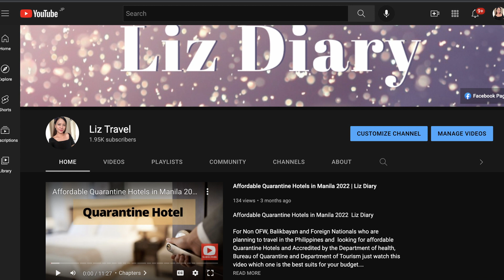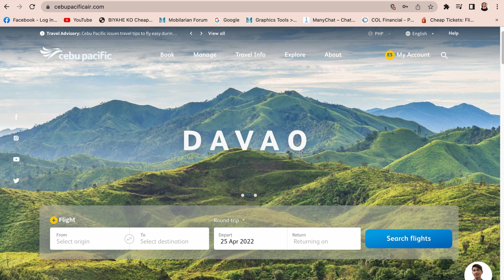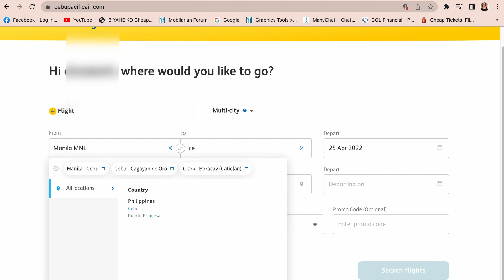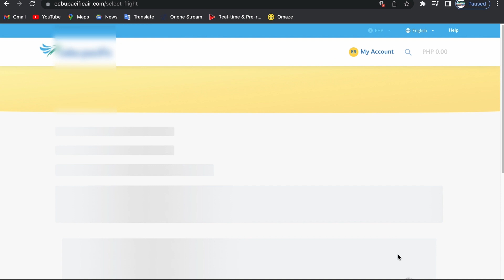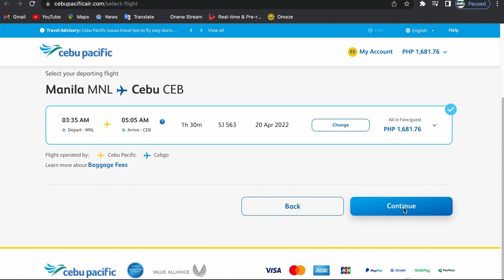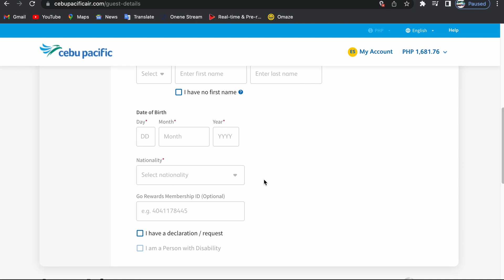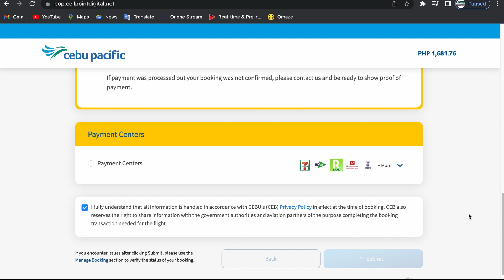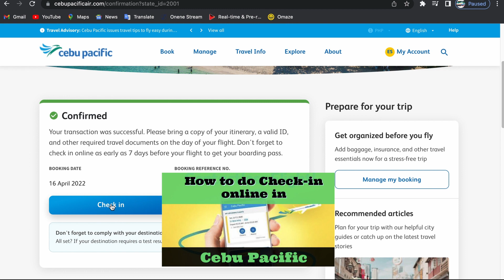How to Book Flight Ticket Online in Cebu Pacific | Liz calim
Watch this step by step video tutorial video on how to book flight ticket online in cebu pacific

For more Travel related topic, Updates & Vlogs dont forget to like, comment and subscribe to my channel and click also the notification bell for you to update every time I upload a new video

-LoveLots❤️